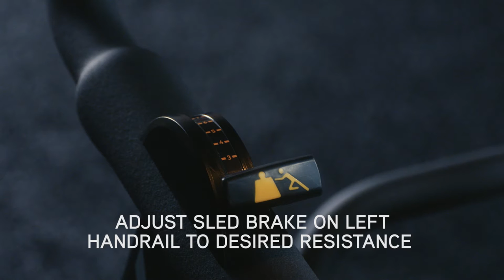S-Drive: How to use the Sled Brake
How to use the Sled Brake on a Matrix Fitness S-Drive Performance Trainer.